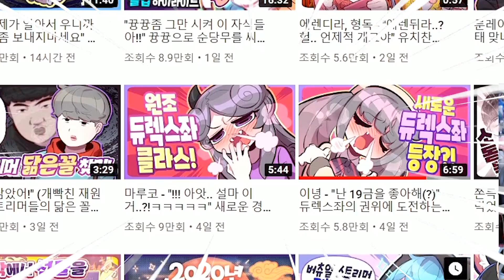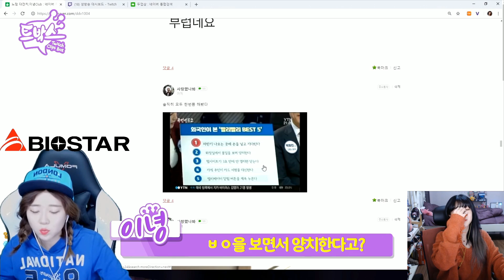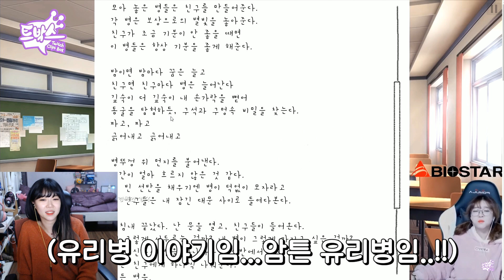트박스 박제사건 해명하겠습니다.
트박스 잡으러간다